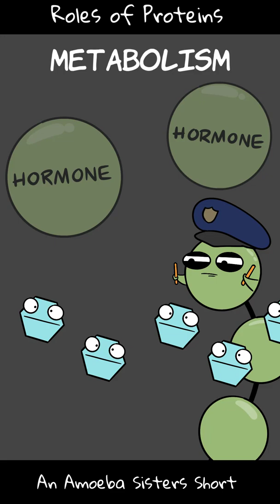Roles of Proteins - Amoeba Sisters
In this Amoeba Sisters short, the Amoeba Sisters discuss a few of many amazing roles that proteins have in the body. Roles include structure, transport, signaling, defense, metabolic processes, and more! To see our Amoeba Sisters Shorts Playlist, To see our longer biology content videos, see our biology learning playlist

This is a video about the general roles of proteins. For your dietary needs, consult with a dietitian or medical doctor.
Factual Reference:
Clark, Mary Ann, et al. “Introduction - Biology 2e - OpenStax.” Biology 2e Openstax.org, OpenStax, 28 Mar. 2018,

Further Reading Suggestion:

What are the essential amino acids and what does that really mean?

TRANSLATIONS:
Spanish Translation: Jeremy García

While we don't allow dubbing of our videos, we do gladly accept subtitle translations from our community.